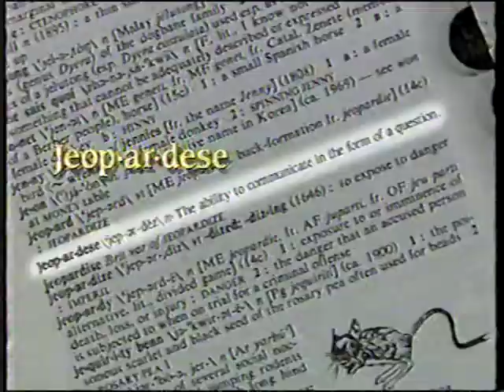WEWS MOVIE: BLOW OUT